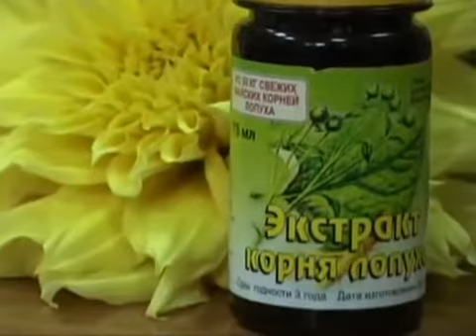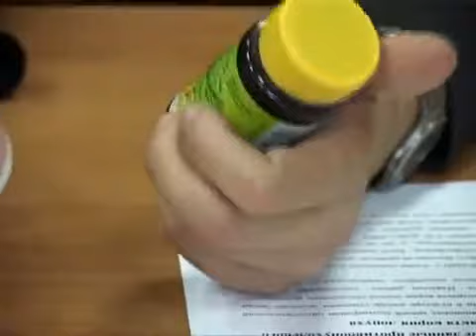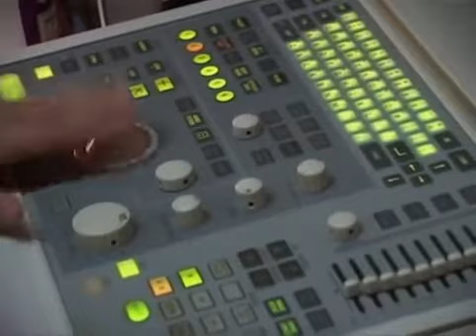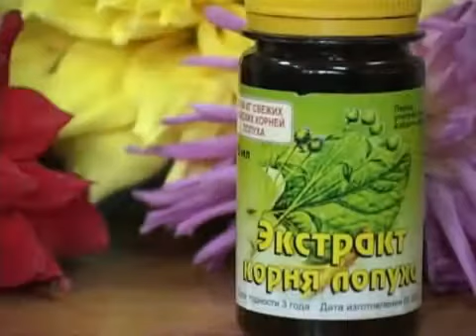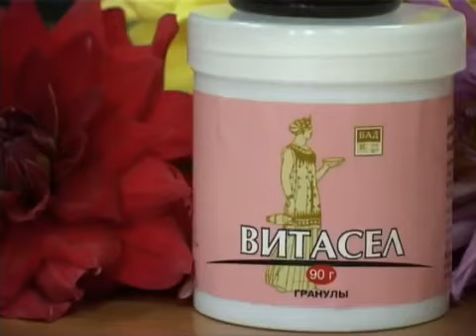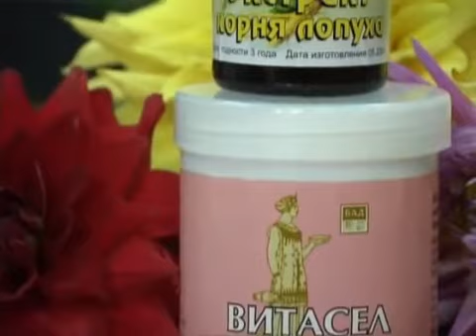ЛОПУХ - ЧУДО-КОРЕНЬ!!!. Лопух от всех недуг!!!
Экстракт корня лопуха - новый высокоэффективный и безопасный продукт, созданный по технологии, разработанной специалистами научно-исследовательского института высоких напряжений (г. Томск) под руководством проф. С.Г. Боева. Технология томских ученых позволяет максимально эффективно извлечь комплекс биологически активных веществ в виде экстрактов и концентрированных соков из свежего лекарственного растительного сырья.

Применение:
-Онкологические заболевании
-Сахарный диабет
-Инфекционные заболевания
-Ожирение и атеросклероз
-Подагра и мочекаменная болезнь
-Ревматизм
-Отравления
-Заболевания кожи
-Облысение и т.д.
Приобрести этот и другие товары для восстановления иммунитета, вы можете пройдя пройдя по этой ссылке
Будьте здоровы!!!